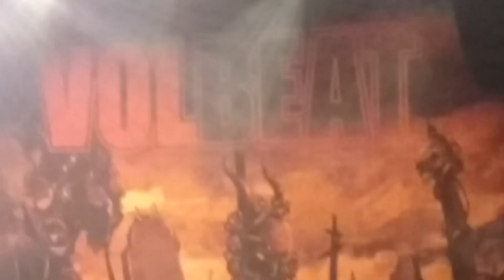Volbeat in Toledo 9 15 16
Sad Man's Tongue